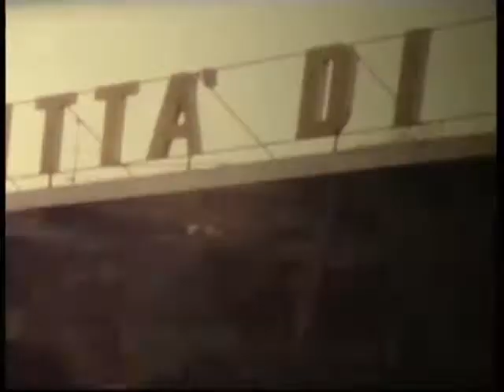Californiani in Italia, 1985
Al and Marie Cattalini visit Italy in 1985.  Scenes from Lago Maggiore, Portofino, Chiavari, and Malpensa.